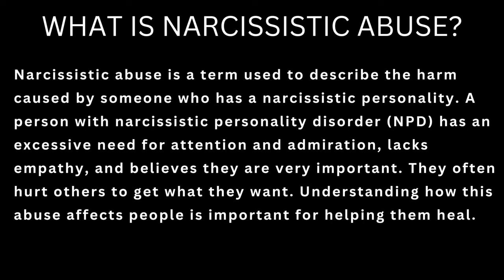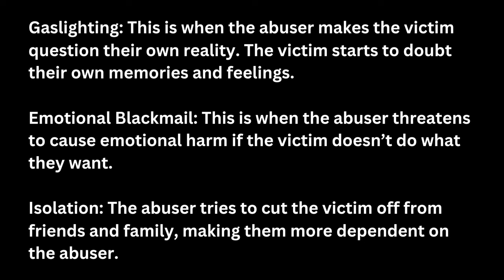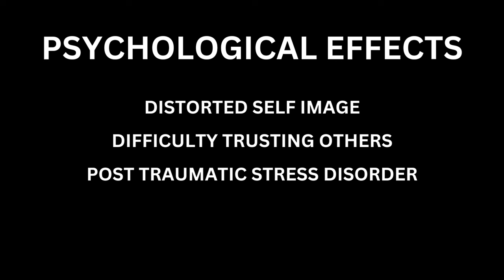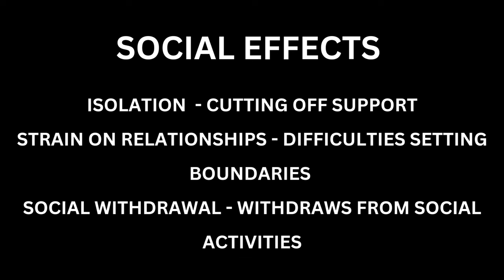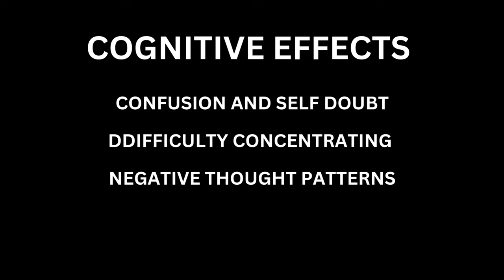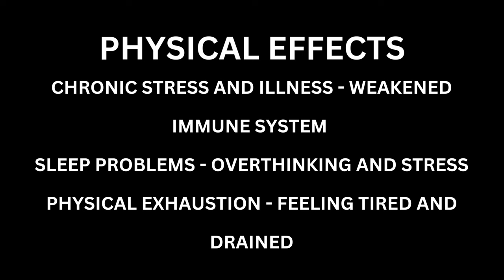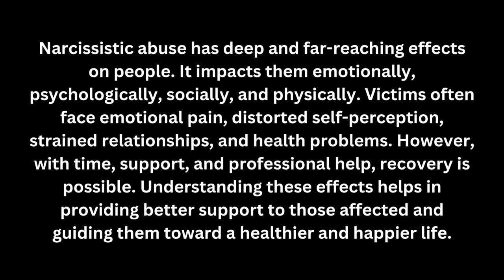Effects of Narcissistic Abuse on Victims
In this video, we will learn about the effects Narcissistic Abuse has on people or Victims. We will go through each effect and explain how narcissists manipulate, gaslight and cut off your support system to isolate you. We also explain how it effects Victims psychologically, socially and physically.